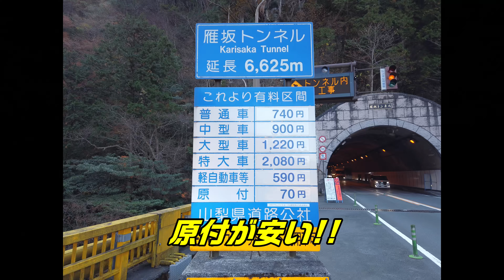125ccスクーター「下道290㎞ 秋の埼玉・山梨ツーリング」（BW'S125X）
【モトブログ】【motovlog】【ツーリング】